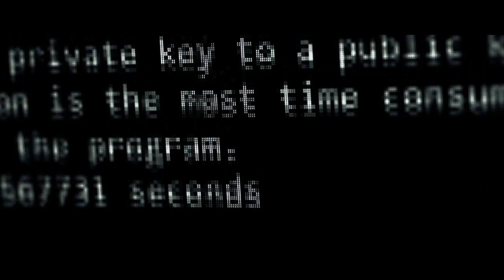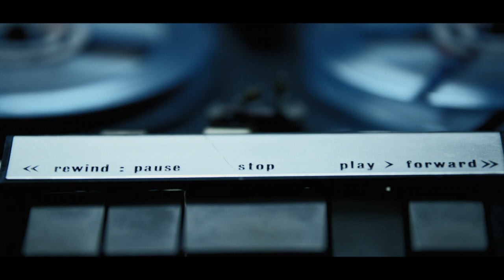Heal from Pain & Choose to Become You | Law of Contrast | The Inspired Lifestyle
Welcome to the Law of Contrast Series.
We will be embarking on a journey of rediscovering who you were always meant to be, before the conditioning and emotional pain changed you, changed your mind.

I know you feel alone.
The heartache.
I am with you.
I have watched darkness take from you.
And I am angry.
And I will fight for you.
The darkness has underestimated love.
This darkness has tried to take from you, your mind.
Darkness has tried to detach the very part of you.
And you have felt lost.
But I am here.
And I have given you, the Law of Contrast.
May you fight back.
May this help guide you back to the mind.
May you make your choice.
May you find yourself.
May you remember always that I will never leave you alone.
Do not believe the lies.
They are conditioning you.
We need to wake up.
We will fight back.
Because we will stand tall.
Now RISE UP!
You have a choice.
You have a choice in this moment you will choose and choose again.
I will guide you.
Darkness will fall.
Let the light shine through.
Let it break any false beliefs that are not your own.
The perception of you has been CREATED for you.
To become YOU!

Law of Contrast Course Sign Up (free):
no longer available as a sign up.
videos are posted on youtube

The music in my videos is from both Epidemic Sound, a royalty free music sharing site which you have to pay a monthly fee to be able to access and also Audio Jungle.